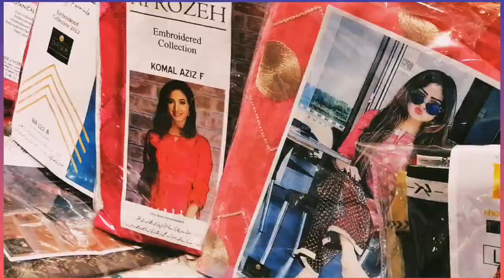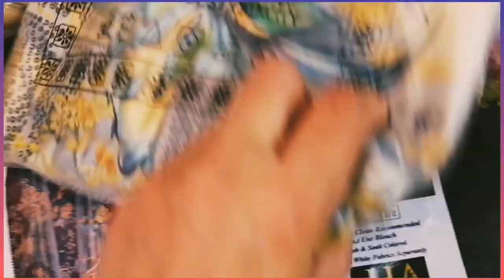Latest LAWN Collection in Old Auriga Market Lahore - 2022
A short shopping Vlog on old Auriga Center. Latest Lawn, cotton, chikankari suits, pure lawn suit, silk, fancy suits much more. Shown this video.